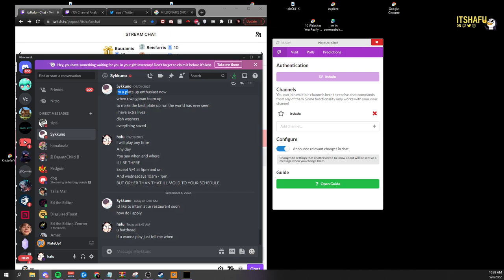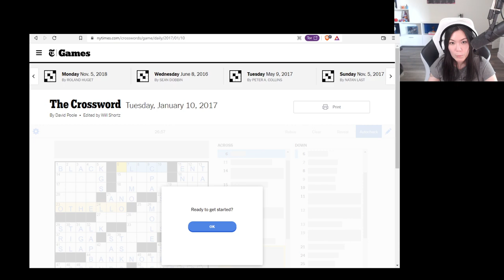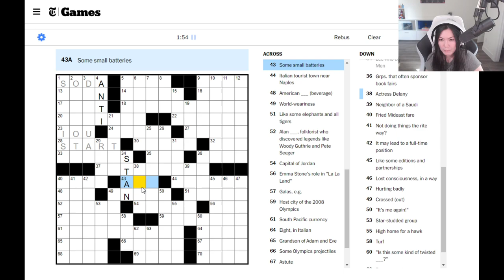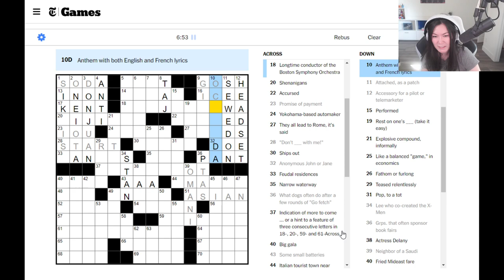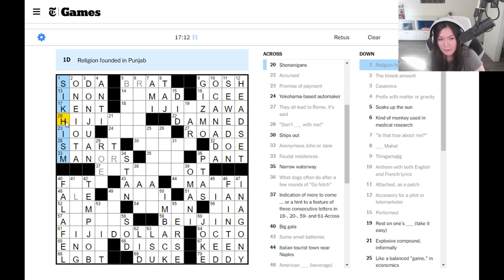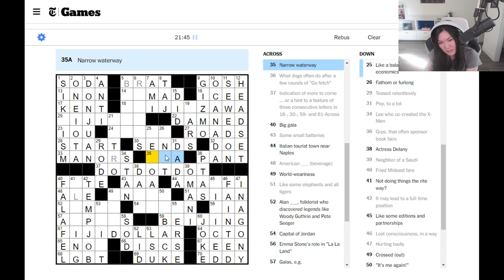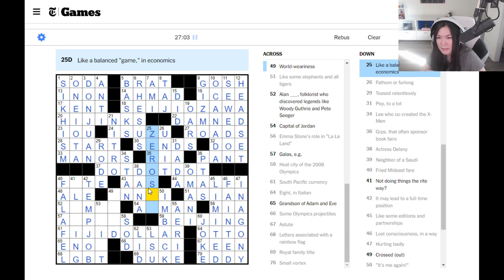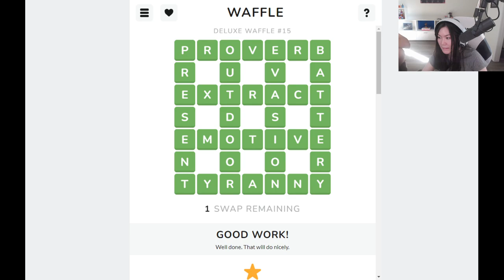Hafu - 09/06/2022 Stream